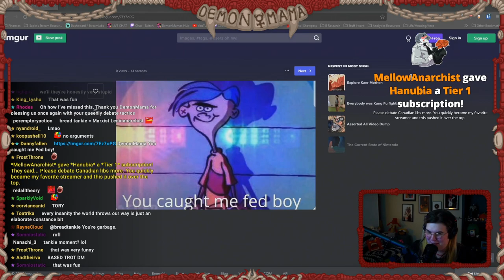This Viewer Had THE WORSE TAKES IMAGINABLE On The Canadian Trucker Protests